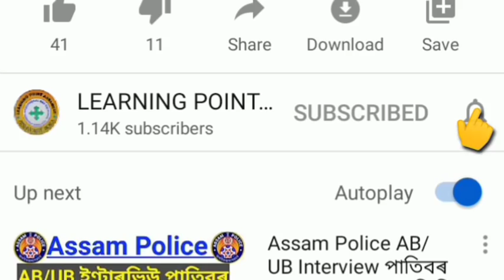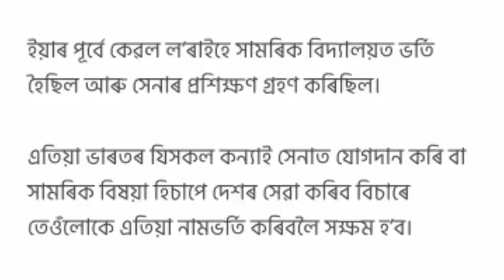Good News for All Students/School College Re-Open Big Update/HS 1st Year Admission/PM Modi Announced